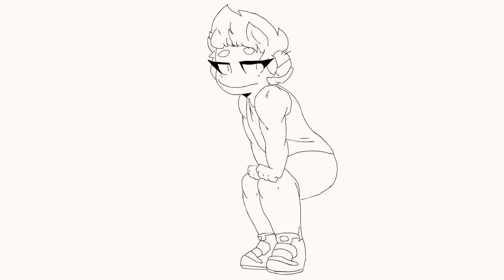BOOM x4 (MEME) [bnha]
this is the worst thing ive done and papito mobu is right behind it